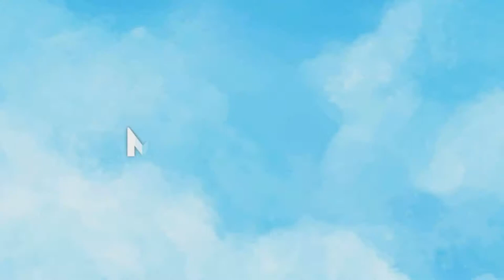Primeira meta de leitura projetohoteloverloo (até cap 13) leiacomigo O Iluminado de Stephen King!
VIU

No vídeo de hoje vamos conversar sobre a primeira meta de leitura do projetohoteloverlook vamos discutir nesse vídeo as primeiras páginas até o capítulo 13 do livro O Iluminado!

Próxima meta: até página 205 ou capítulo 20